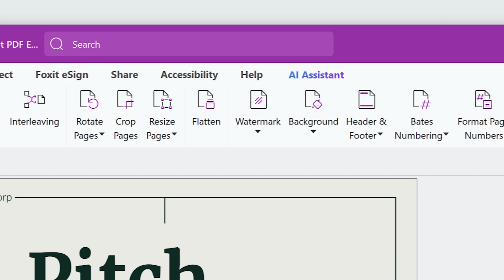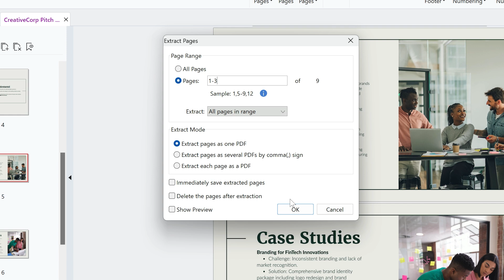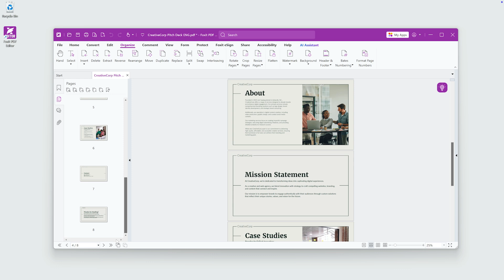How to Organize PDF Pages in Less than 3 Minutes | Foxit PDF Editor+ Tutorial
Managing your PDF documents has never been easier! In this video, we’ll walk you through how to use Foxit PDF Editor to organize your PDFs like a pro. Learn how to rearrange, move, and swap pages, insert new ones from other documents, and rotate, duplicate, extract, or delete pages effortlessly. We’ll also show you how to crop and split PDFs, giving you full control over your documents’ layout and structure.

Streamline your workflow and make your PDFs ready for sharing, presenting, or archiving. Discover the power of Foxit PDF Editor+ and all its organizational tools today.

00:00 Intro
00:19 Reorder and rearrange pages in PDFs
00:58 Editing and modifying pages